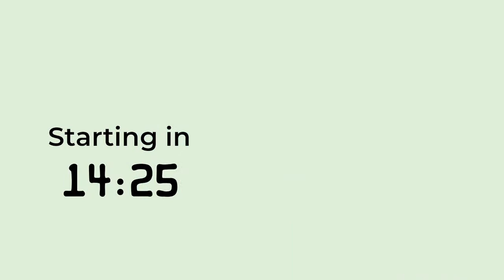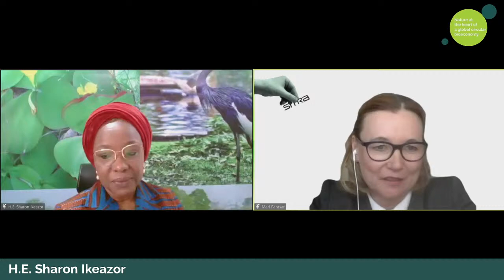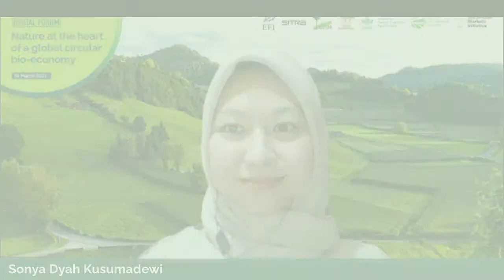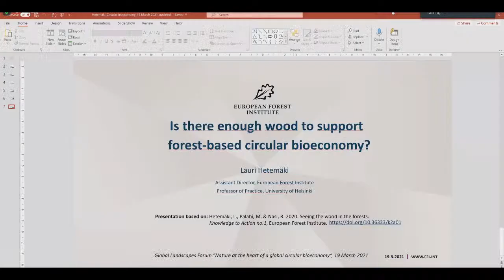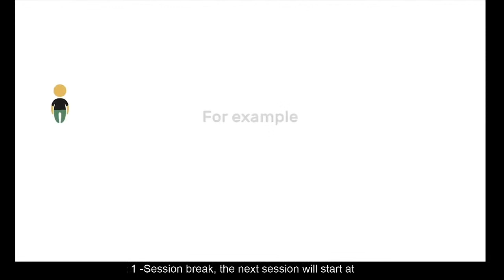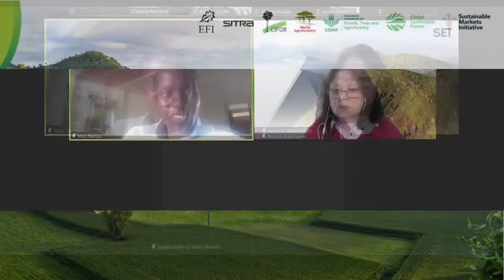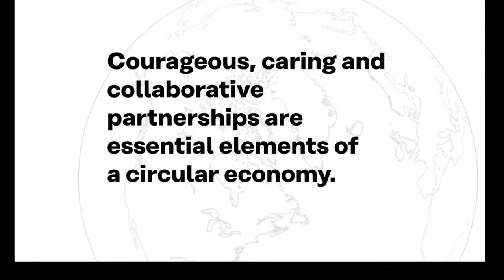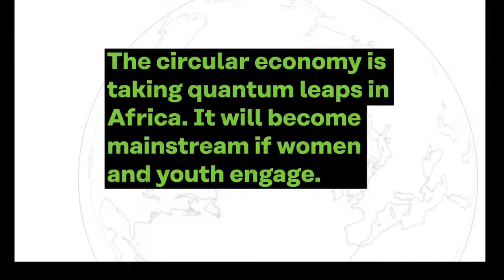Nature at the heart of a global circular bioeconomy